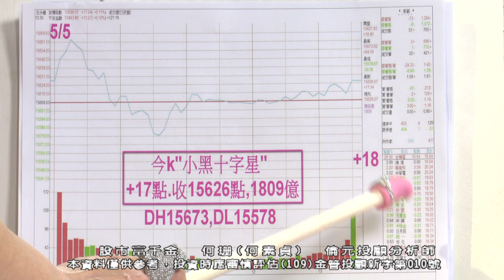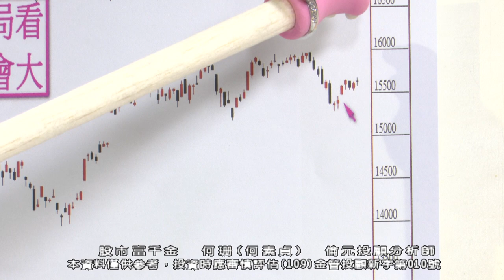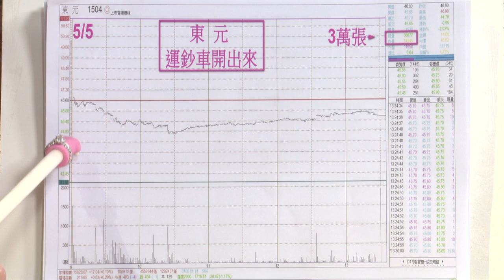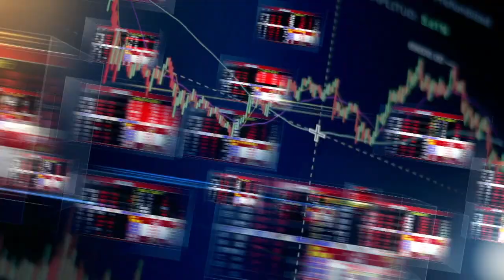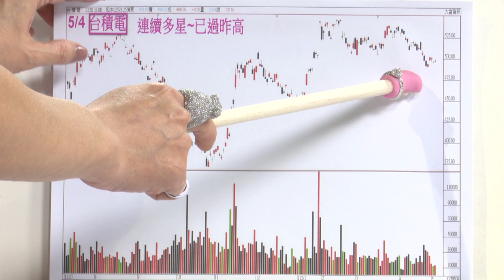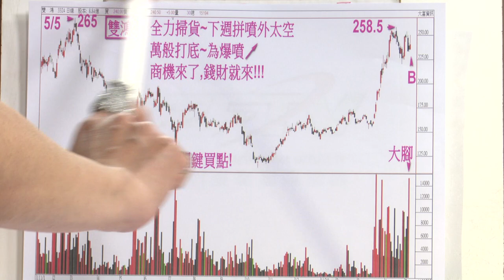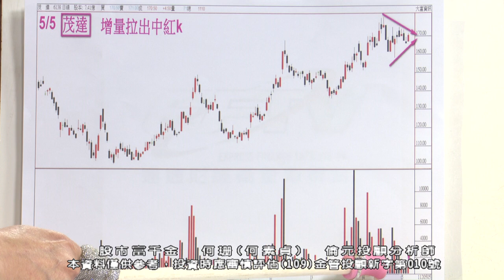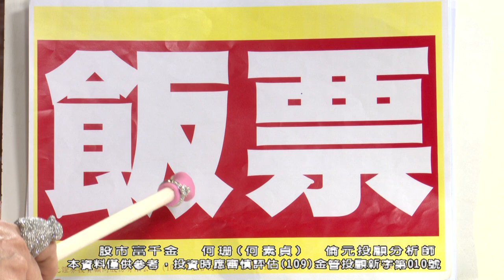20230505 1900 何珊 股市富千金